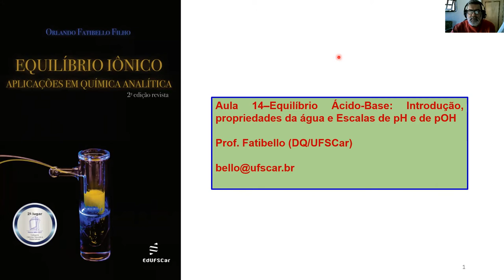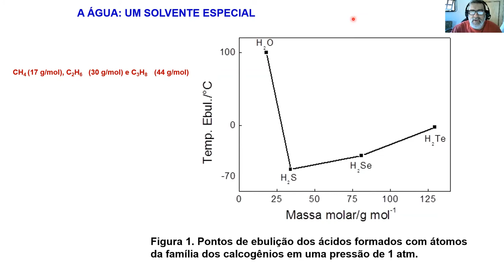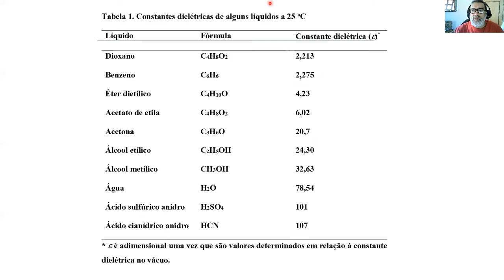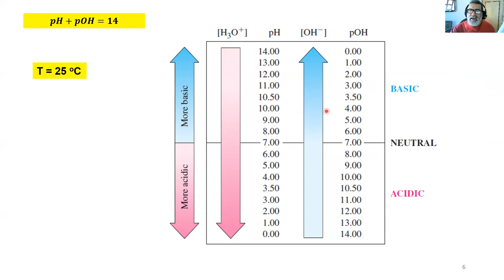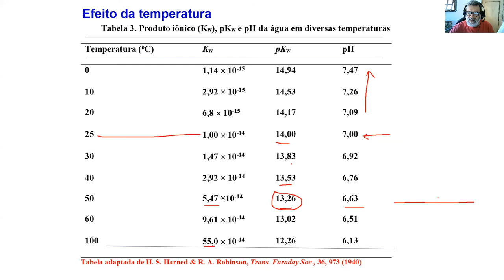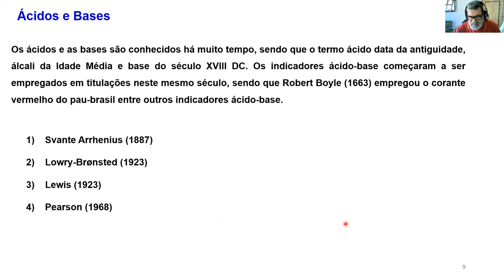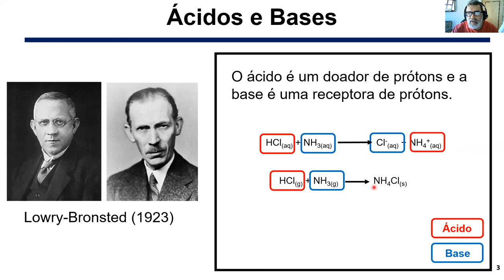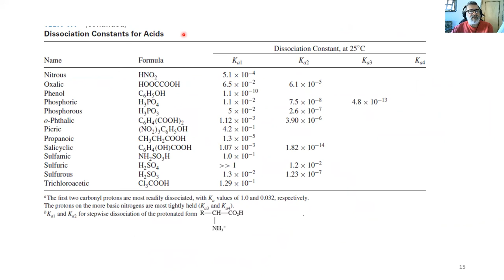Equilíbrio iônico- Prof. Fatibello (DQ/UFSCar). Aula 14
Aula 14–Equilíbrio Ácido-Base: Introdução, propriedades da água e Escalas de pH e de pOH